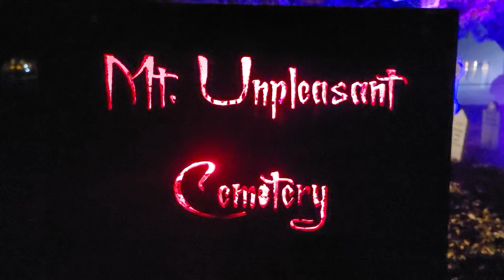Mt. Unpleasant Cemetery 2021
back for the CoVid rebound tour with some new tombstones.  Weather was great and the fog was fantastic